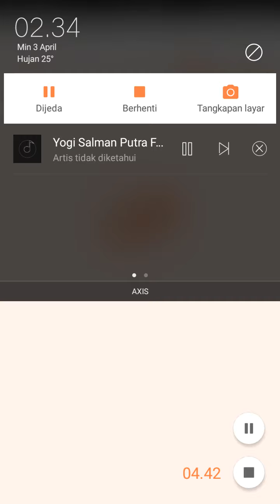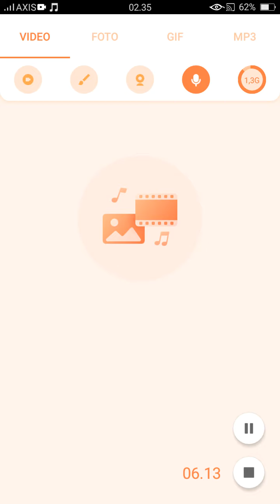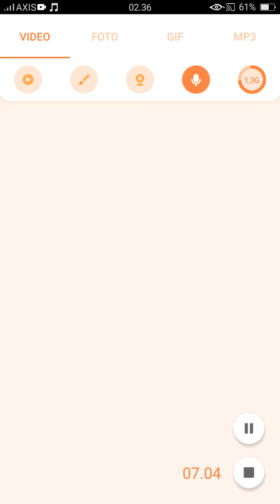Yogi Salman Putra Ft. Anik Slow7 Musibah Cinto [Official Music]CoverYogiSP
🎤🎤🎤Musibah Cinto🎤🎤🎤
      Yogi Salman Putra ft Anik Slow7
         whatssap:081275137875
   Title/Judul:Musibah Cinto
   Artist:Andra Respati feat Icha Zagita

      Chanel ini Resmi Youtube Pribadi Yogi Salman Putra
       cover cover ada di chanel ini
  Tanpa Lirik

Lagu Minang Terbaru ANDRA RESPATI ft ICHA ZAGITA Musibah Cinto [ Official Music Video ]